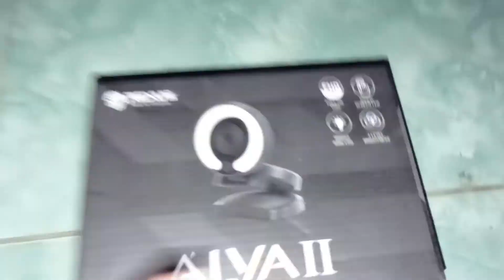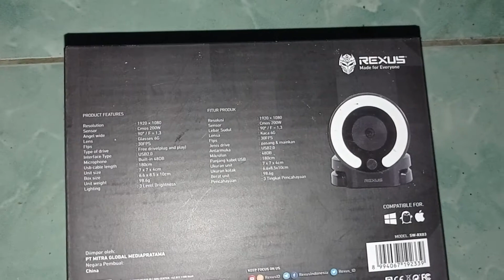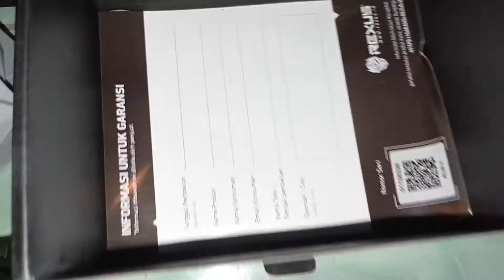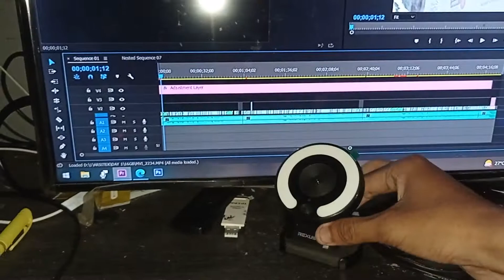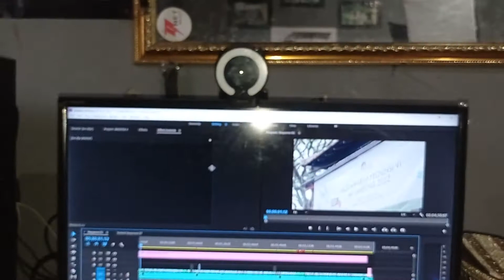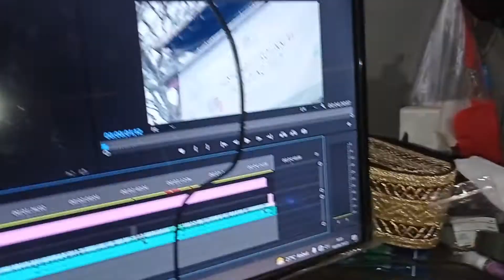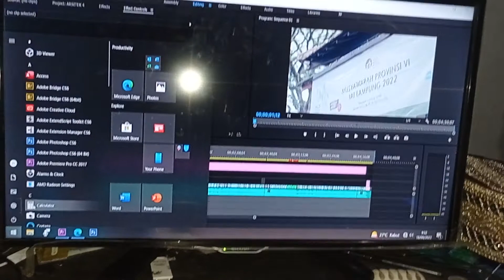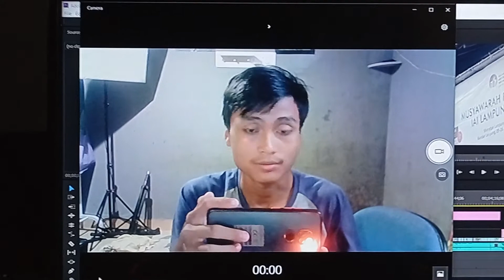Webcam REXUS CUMA 300 RIBUAN JERNIH BANGET !! COCOK BUAT MEETING